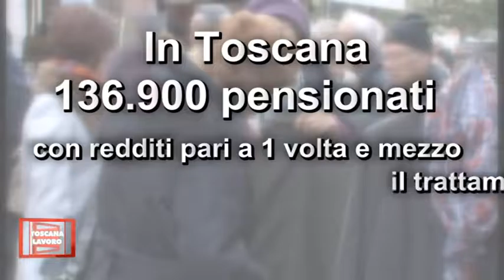Pensioni, SPI: Basta polemiche, per noi contano i fatti.